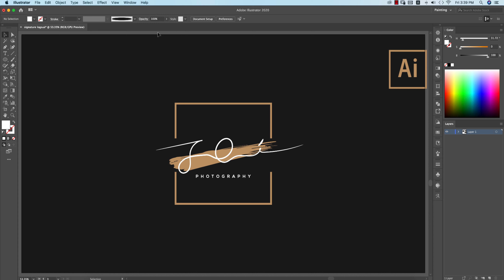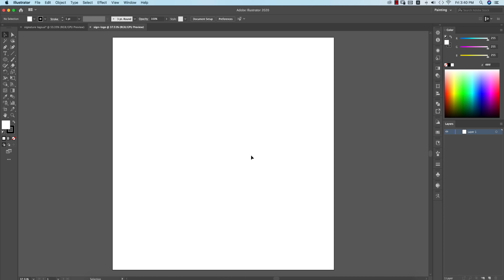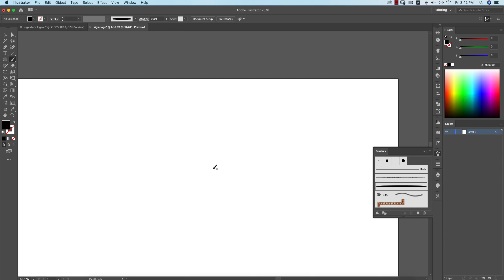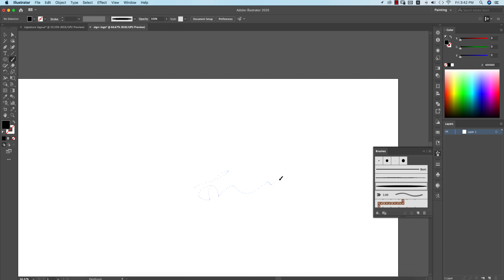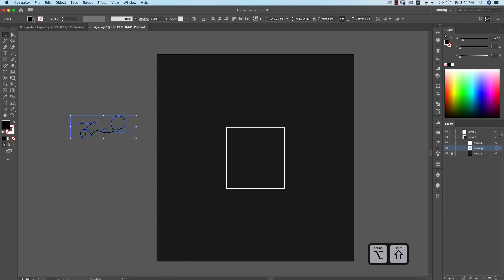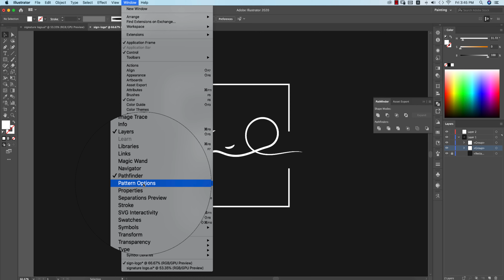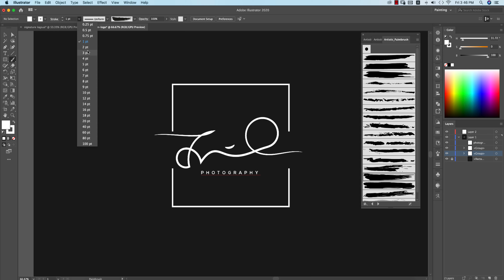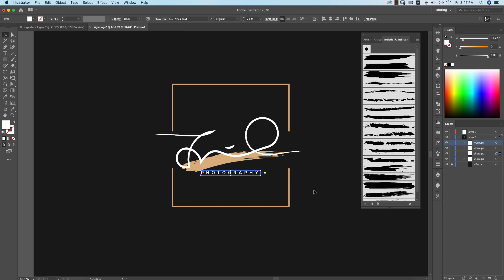সিগনেচার লোগো ডিজাইন | Signature type photography logo, Illustrator CC 2020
how to make a photography logo in illustrator
signature logo illustrator
how to signature logo in illustrator